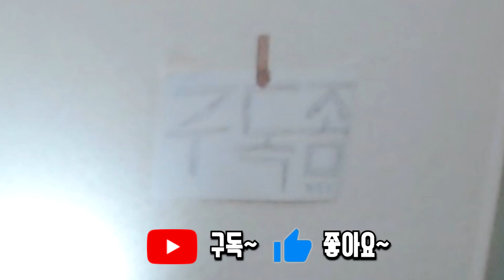통 소갈비 텍사스 바베큐 전자레인지 5분 완성! 만화 고기 그 자체!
안녕하세요 [혼술TV 면주가] 입니다.

문츠님이 운영하시는 문츠의 육공방에서 새로운 제품이 나왔더라구요 ㅎㅎ

기가 막혔습니다!